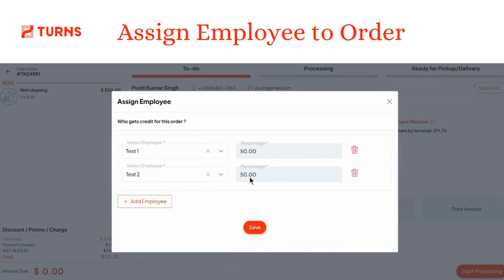Assign Employee to Order Turns New Feature for Laundry Industry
🚀 New Feature Alert from Turns! 🎉

Managing your team just got easier with our Employee Assignment feature! 👔💼
✅ Assign employees to specific orders and track productivity effortlessly.
📊 Access detailed performance insights with the Employee Productivity Report.
📅 Stay updated on daily stats with the new Productivity Stats Section.
🕒 Ensure accurate time tracking with Admin Attendance Control for missed clock-ins/out.

Streamline operations and boost your business today! 💪